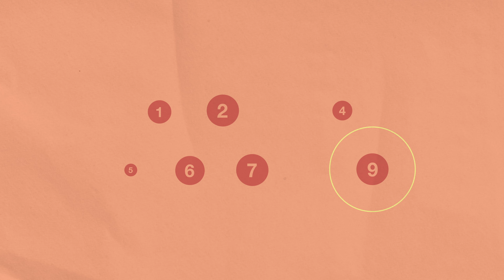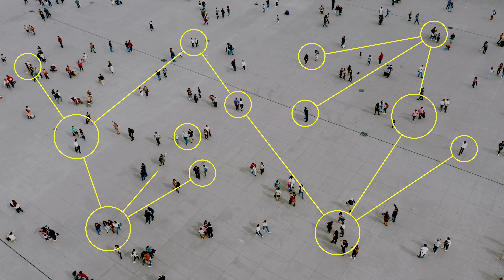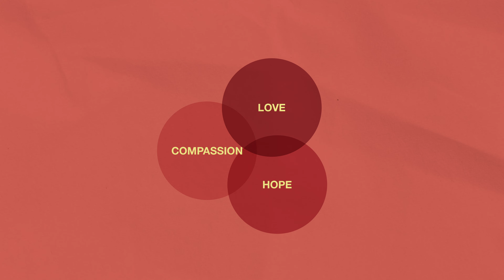ProSocial Spirituality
Evolutionary biologist, Dr. David Sloan Wilson, has assembled a team of researchers focused on understanding the social contexts in which cooperative behaviors are reinforced more than selfish behaviors.

Introduction to ProSocial Spirituality, featuring ProSocial World team members:

David Sloan Wilson, President
Kate Sheehan-Roach, Director of ProSocial Spirituality
Susan Soleil, Partnership Coordinator
Jeff Genung, Managing Director

in addition to ProSocial Spirituality collaborators:

Will Rucker
Gard Jameson

Made possible by the support of the Templeton Religion Trust